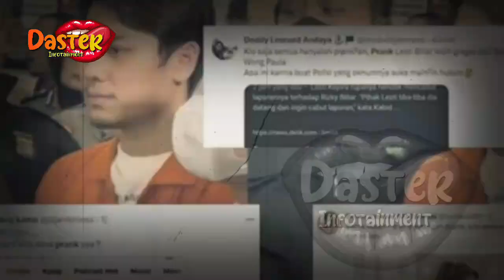RIZKY BILLAR PUNYA ANAK SEBELUM DG LESTI,FAKTANYA BIKIN SYOK !? BILLAR TERNYATA PUNYA ANAK PEREMPUAN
HEBOHH !! RIZKY BILLAR PUNYA ANAK SEBELUM DG LESTI,FAKTANYA BIKIN SYOK !!? BILLAR TERNYATA PUNYA ANAK PEREMPUAN
insertlive,
insert today,
insert pagi,
insert siang,
infotainment,
indonesia,